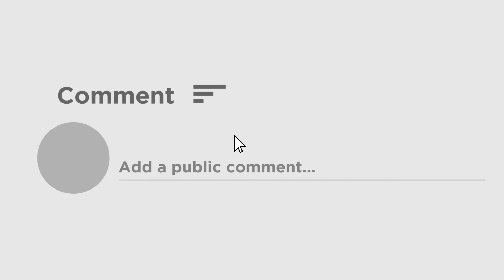লাল শাড়িতে ঠিকরে বেরোচ্ছে গ্ল্যামার | Tollywood actress Madhumita Sarkar video is now viral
Sleeveless blouse to match with the red sari. Tolly looks beautiful to Madhumita. Hotcake Madhumita took the net world by storm on social media. His new video is now in the viral net world.

পরণে লাল শাড়ির সঙ্গে মানানসই স্লিভলেস ব্লাউজ। লাল শাড়িতে ঠিকরে বেরোচ্ছে যেন তাঁরগ্ল্যামার। অসাধারণ দেখাচ্ছে টলি সুন্দরী মধুমিতাকে। নেট দুনিয়ায় হটকেক মধুমিতা ঝড় তুললেন সোশ্যাল মিডিয়ায়। এমনিতেই তাঁর ফিগারের তারিফ করে থাকেন অনেকেই। তারপরে লাল শাড়িতে বাংলার চিনিকে যেনও আরও মিষ্টি দেখাচ্ছে। এই সাজেই নতুন একটি ভিডিও তিনি পোস্ট করেছেন সোশ্যাল মিডিয়ায়, তাঁর এই নতুন ভিডিও এখন ভাইরাল নেট দুনিয়ায়।